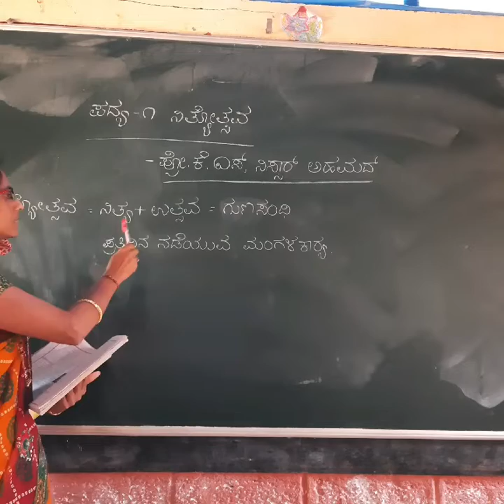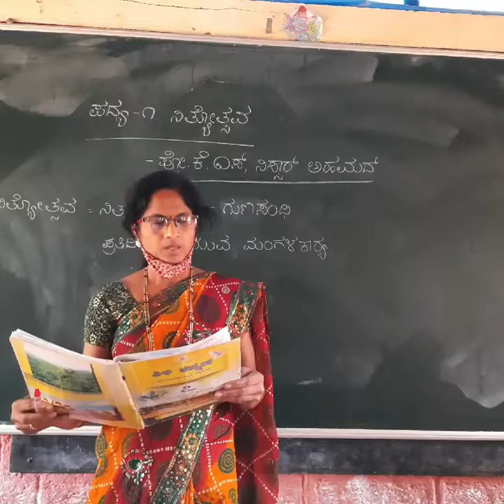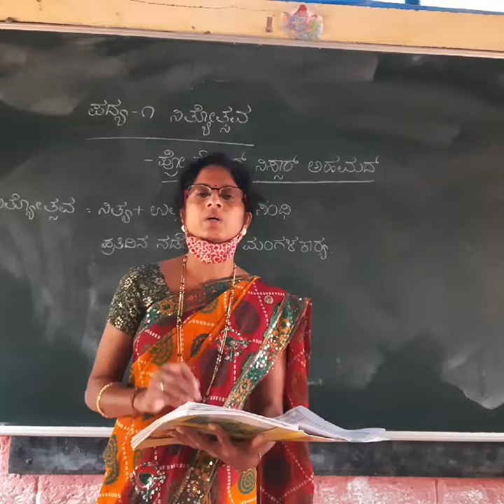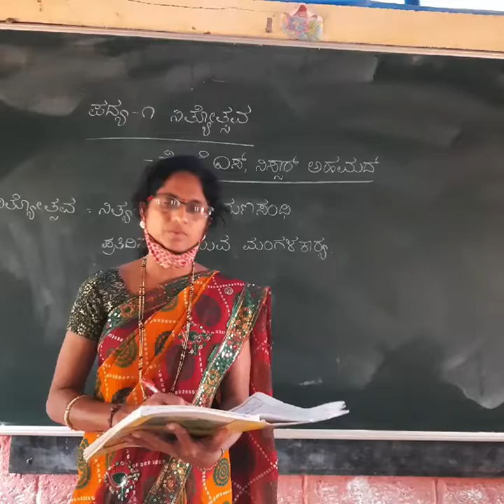7th second language Kannada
ಪಾಠ ೧ ಬುದ್ಧನ ಸಲಹೆ.